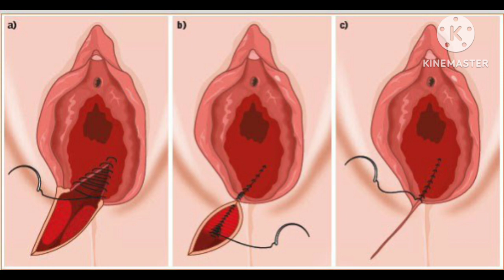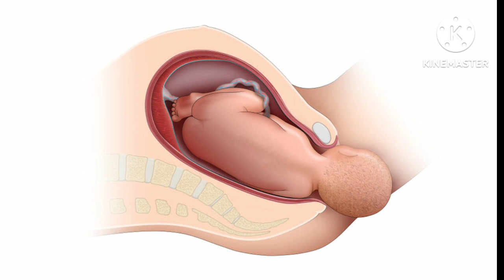नार्मल डिलीवरी के बाद टाकें कितने दिन में ठीक होगे। stitches in normal delivery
it is compulsory to get stitch in vaginal delivery which females get stitch in normal delivery it's normal delivery possible without any without episiotomy.
Aaj is video mein Ham normal delivery mein aane wale Thakur ke bare mein baat Karenge inhen episiotomy bolate Hain yah tanke Kyon Aate Hain Kitne Din Mein theek hote hain Dard kab tak rahata hai aur Inko jaldi theek hone ke liye aapko Inki dekhbhal Kaise karni hai ine sab chijon ke bare mein is video mein discuss Karenge agar aap apni takon ki dekhbhal theek se nahin Karte to inke aaspaas infection bhi ho sakta hai pus padh sakta hai.

Normal delivery me kitne taanke aate hai, Stitches in Normal Delivery, Vaginal Del Normal DElivery, Is it must to give cut in normal Delivery, Perineal Care After Delivery, Total number of stitches in delivery, Recovery from normal delivery, normal Delivery me Kitne Tanke aate normal Delivery me Kitne Tanke aate hain, normal Delivery me tanke kyu ate hain, jaldi delivery ke tanke thk karne ke gharelu upay, how to take care of your episiotomy stiches, tanko ki safai kaise kare, agar tanke tur jaye to kya kare, tanko ki dekhbhal kaise kare, episiotomy care and healing, normal Delivery ke tanke kitne din me thik hote hain, Normal delivery me kitne taanke aate hai, Stitches in Normal Delivery, Vaginal Delivery, Tears in Normal DElivery, Is it must to give cut in normal Delivery, Total number of stitches in delivery, Perineal Care After Delivery, Recovery from normal delivery, Pregnancy, Best Maternity Care Ahmedabad, post recovery stitches, tips for normal delivery, Stitches in Normal Delivery need to be removed or not, नॉर्मल डिलीवरी में जो टाके लगते है वो पिगलते है निकालते है, नॉर्मल डिलीवरी के टांके, ऑपरेशन के टांके, सिजेरियन डिलीवरी के बाद टांके में दर्द, महिला रोग विशेषज्ञ, How much pain occurs in normal delivery, Is normal delivery very painful, Why some females get less pain in delivery, How can [ain be lesser in normal deliveryनार्मल डिलीवरी में कितने टाकें लगते हैं। Stitches in normal delivery|

Normal delivery me kitne taanke aate hai, Stitches in Normal Delivery, Vaginal Delivery, Tears in Normal DElivery, Is it must to give cut in normal Delivery, Perineal Care After Delivery, Total number of stitches in delivery, Recovery from normal delivery, normal Delivery me Kitne Tanke aate normal Delivery me Kitne Tanke aate hain, normal Delivery me tanke kyu ate hain, jaldi delivery ke tanke thk karne ke gharelu upay, how to take care of your episiotomy stiches, tanko ki safai kaise kare, agar tanke tur jaye to kya kare, tanko ki dekhbhal kaise kare, episiotomy care and healing, normal Delivery ke tanke kitne din me thik hote hain, Normal delivery me kitne taanke aate hai, Stitches in Normal Delivery, Vaginal Delivery, Tears in Normal DElivery, Is it must to give cut in normal Delivery, Total number of stitches in delivery, Perineal Care After Delivery, Recovery from normal delivery, Pregnancy, Best Maternity Care Ahmedabad, post recovery stitches, tips for normal delivery, Stitches in Normal Delivery need to be removed or not, नॉर्मल डिलीवरी में जो टाके लगते है वो पिगलते है निकालते है, नॉर्मल डिलीवरी के टांके, ऑपरेशन के टांके, सिजेरियन डिलीवरी के बाद टांके में दर्द, महिला रोग विशेषज्ञ, How much pain occurs in normal delivery, Is normal delivery very painful, Why some females get less pain in delivery, How can [ain be lesser in normal delivery